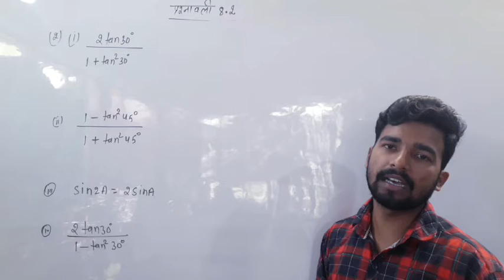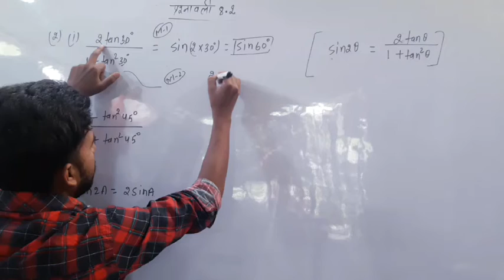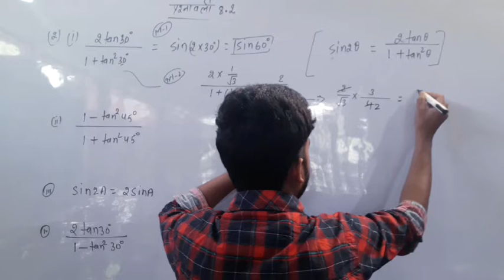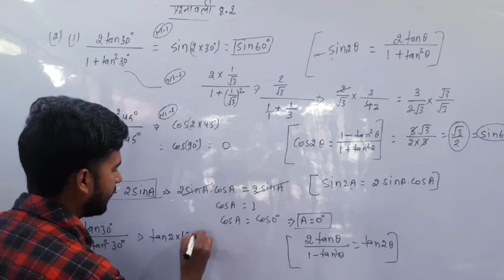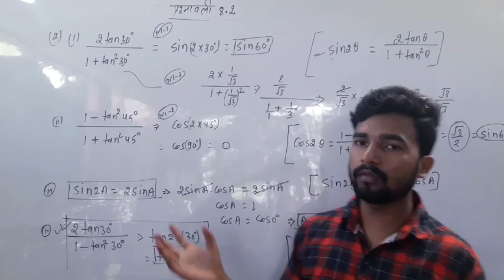Trigonometry [8.2(question 2(i,ii,iii,iv)]